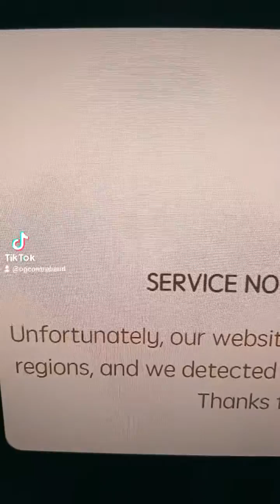USA CITIZENS BANNED FROM BAKERYSWAP, PANCAKESWAP NEXT?? Bake cake crypto cryptocurrency news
Out of touch Boomer Joe Biden's anti-technology bipartisan infrastructure bill causes causualty #2 BAKERYSWAP.  If you know the bake cake crypto token coin, it's the coin of Bakeryswap an innovative platform combining NFTs, AMMs swapping, defi decentralized finance yield farming and more.  This was one of the NFT marketplaces integrated into my game.  This is a major hit to American citizens, much more severe than paraswap as bakeryswap was often ranked as one of the top 5 defi projects on BSC binance smart chain.  This is an embarrassment to the USA.  In addition to being a racist neo nazi country with severe human rights issues and "backsliding" into authoritarianism, now we're also a bunch of red neck anti-technology fools ran by old out of touch boomers.

USA CITIZENS BANNED FROM BAKERYSWAP, PANCAKESWAP NEXT??  Racist Horse and Buggy Country Bake cake crypto cryptocurrency news